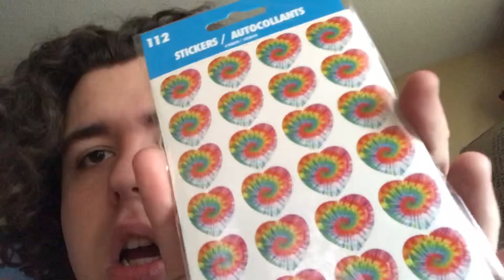JUST A SHITTY ASS VLOG (kinda funny tho) 💩🤗